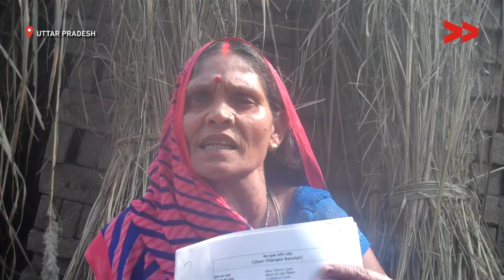"We would not give you Ration" | Kesha reports for IndiaUnheard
This video was made by a Video Volunteers Community Correspondent Kesha Devi. Community Correspondents come from marginalized communities in India and produce videos on unreported stories. These stories are ’news by those who live it.’ They give the hyperlocal context to global human rights and development challenges. Take action for a more just global media by sharing their videos and joining in their call for change.